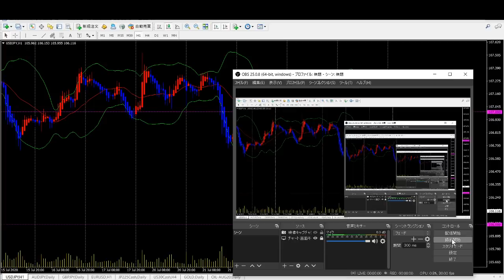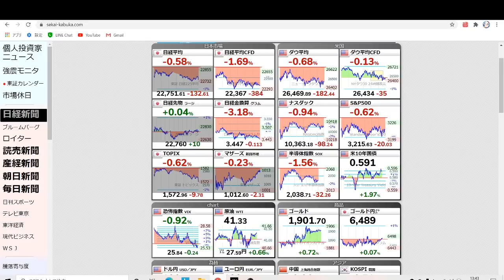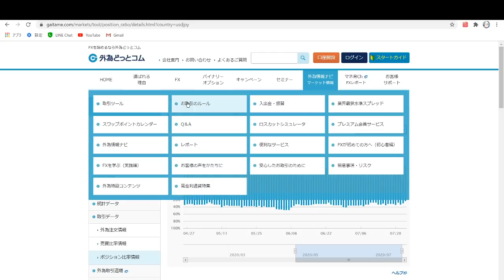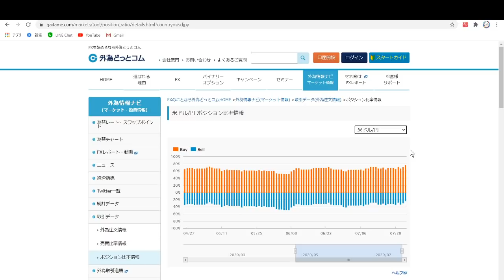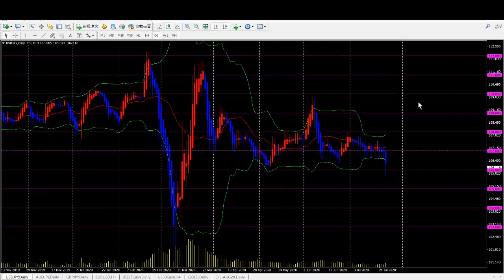【米ドル円】FX今後の見通し 7/27（月）以降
米中関係の悪化により米ドル円はサポートラインの106.75円を明確に割り込み、一時106円を割り込む事態となりました。株式の下落が見込まれる中、再度106円を割り込めばショート継続です。

【twitterフォローはこちら】月末まで推奨トレードつぶやきます

【LINEで推奨トレード配信】8月より再開します

★ボーナス受け取れるデイトレ口座★

【FXGT】口座開設で3,000円分のボーナス＋50％の入金ボーナス　←7/31まで

【XM】3,000円口座開設ボーナス＋20％入金ボーナス